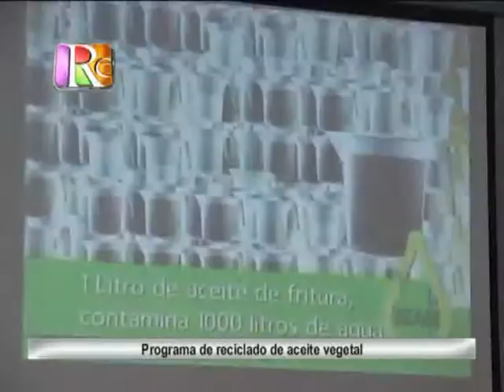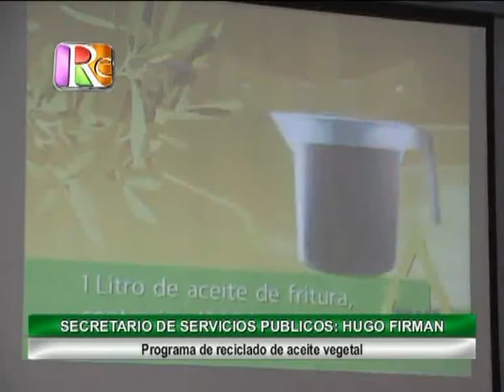1053 HUGO FIRMAN Programa de reciclado de aceite vegetal